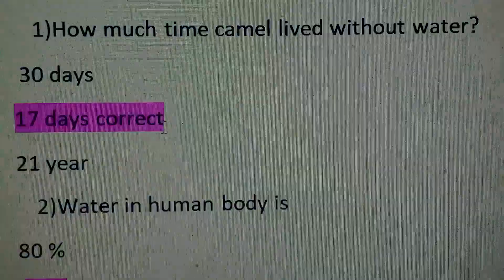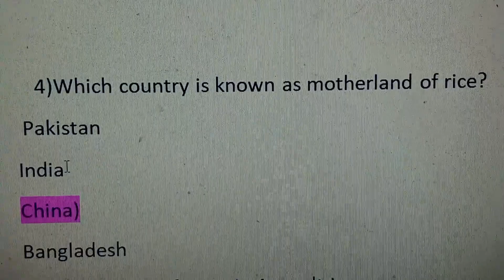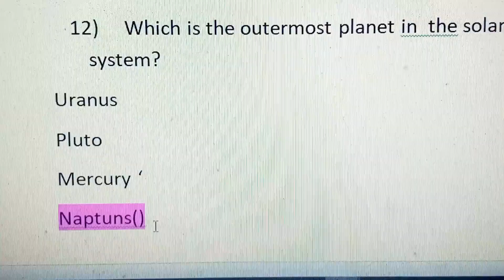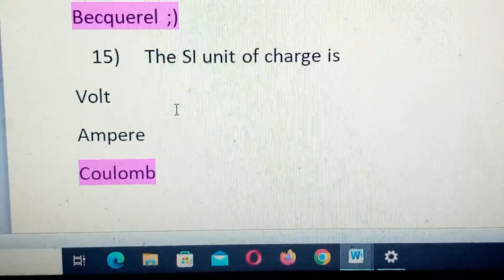15 Amazing General Knowledge || CSS , PPSC || Anjumanju786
Asalamalikum
hi, this video is on general knowledge. the video consist of 15 amazing general Question .  the most amazing and top general knowledge question in this video , thank you .